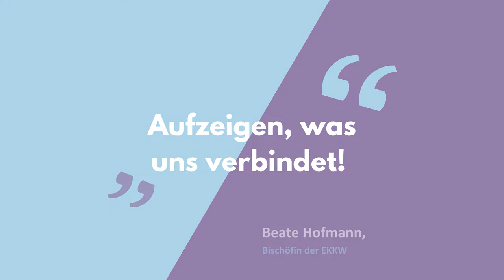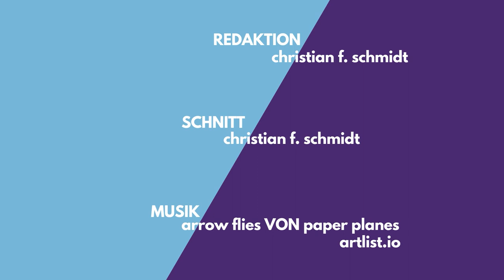beziehungsweise: jüdisch und christlich - näher als Du denkst (Kurzfilm)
Kurzfilm
Im 1700. Jahr des jüdischen Lebens in Deutschland haben jüdische Gemeinden und christliche Kirchen in Hessen bei einer digitalen Spitzenbegegnung ein Zeichen für mehr Verständnis und gegen Antisemitismus gesetzt. Im Zentrum der Begegnung stand der regionale Auftakt der Plakataktion „beziehungsweise – jüdisch und christlich: näher als du denkst“.

Das ursprünglich in der Darmstädter Synagoge vorgesehene Spitzentreffen wurde aufgrund der Corona-Pandemie als Videokonferenz abgehalten. Daran nahmen Daniel Neumann, Direktor des Landesverbandes der Jüdischen Gemeinden in Hessen, Beate Hofmann, Bischöfin der Evangelischen Kirche von Kurhessen-Waldeck, Volker Jung, Kirchenpräsident der Evangelische Kirche in Hessen und Nassau, Peter Kohlgraf, Bischof des Bistums Mainz und Thomas Löhr, Weihbischof im Bistum Limburg, teil. Es war die erste Begegnung in dieser ökumenischen Zusammensetzung.

Im Mittelpunkt der Gespräche standen die ersten beiden Plakate der Aktion „beziehungsweise“: „Am Anfang war das Wort“ über die biblischen Texte, die Juden und Christen miteinander teilen – und „Wir trinken auf das Leben“ über die Beziehungen zwischen dem jüdischen Fest Purim und dem christlichen Karneval.